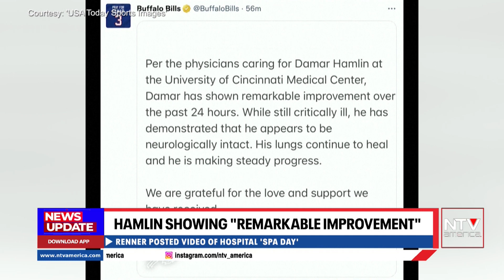Damar Hamlin showing remarkable improvement